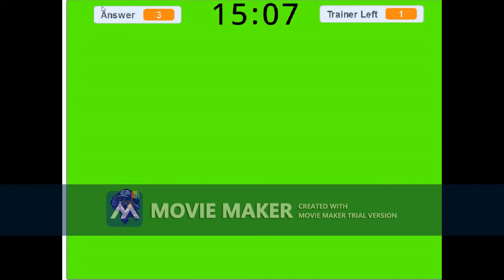Pokémon GBC Avatar Maker Party Animation V.41